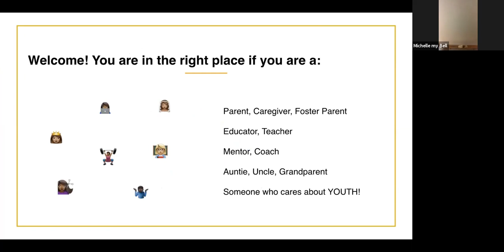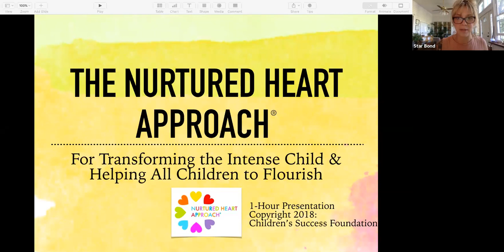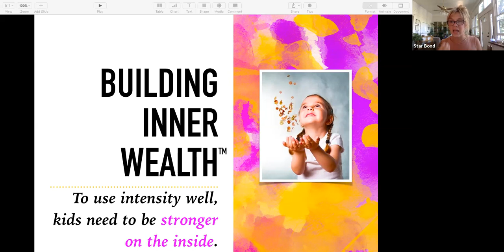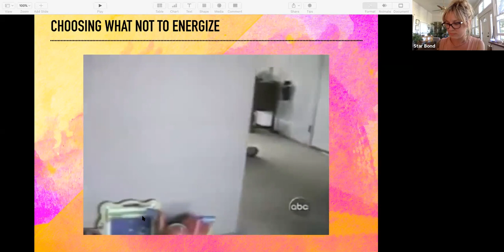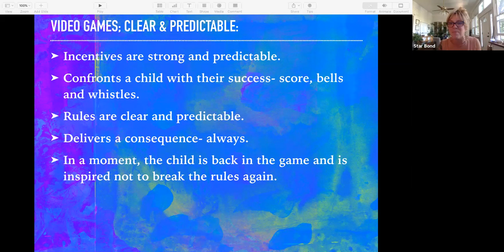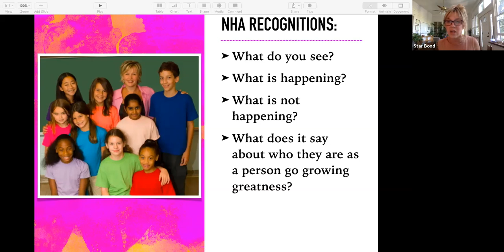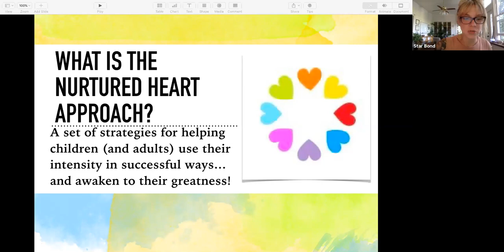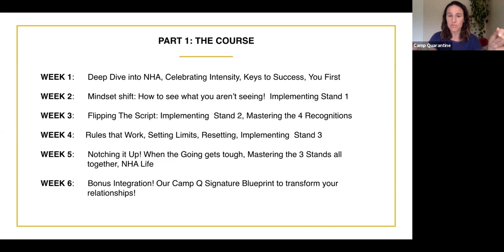TRANSFORMING THE INTENSE CHILD & BECOMING A MORE AWESOME YOU! Intro to the Nurtured Heart Approach®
Grab your notebook and join us for a Nurtured Heart Approach® inspired MASTERCLASS! We will dive deep into what NHA is, where it came from and how you can finally bring a lot more joy, ease and love into parenting, teaching or being with kids?

You can easily learn and implement the simple yet dramatically effective tools and techniques of the Nurtured Heart Approach® (NHA) to radically improve your relationship with the youth in your life!

Camp NHA, our 6 module course with prerecorded Q/A is a go at your own pace certified course with a bonus module for Integration and healing your own adult self with Star Rose Bond, Certified NHA facilitator and trainer and Ruby Head, Mentor and Trauma Informed Coach, Cofounders of Life Camp International.

To enroll in the course and get started right now,